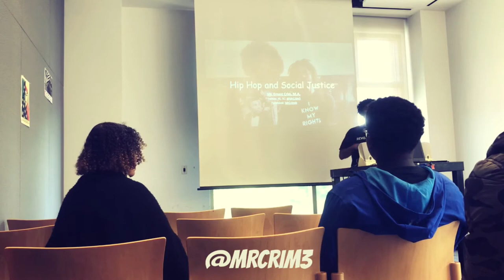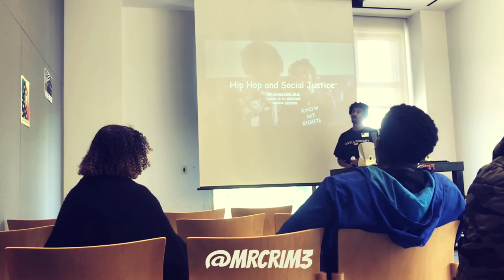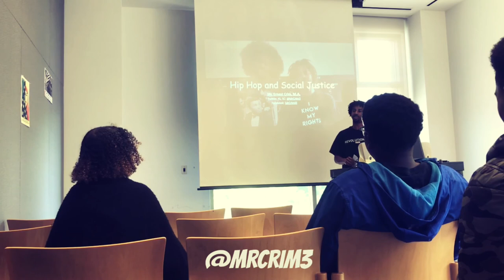The U.S. Government Created Hip-Hop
While discussing the correlation between hip-hop and social justice at Oak Park Public Library’s Youth Social Justice Conference I explained to the attendees how hip-hop was inadvertently created by racist U.S. government policies. Hip-hop is simply a continuation of black ingenuity and our ability to make the worst circumstances bearable.

IG, Twitter, SC: @MrCrim3